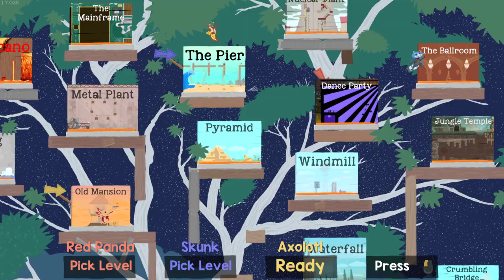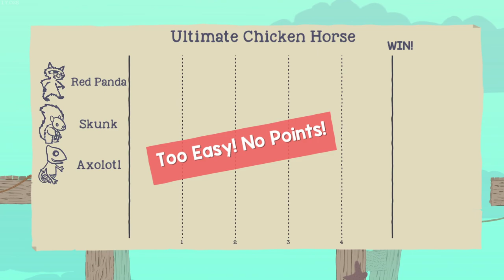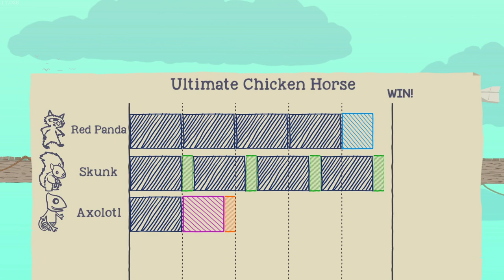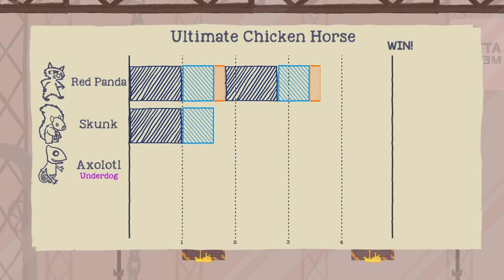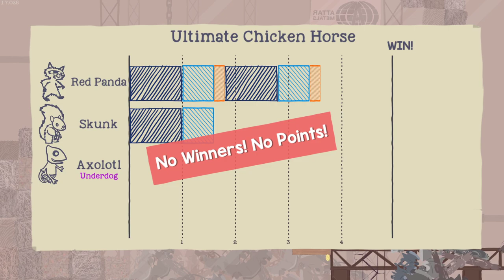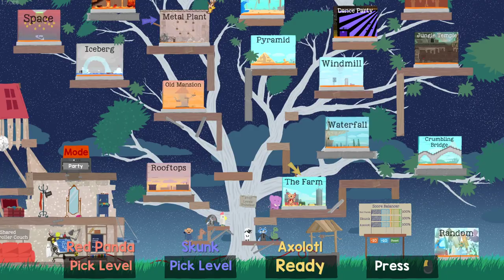Ultimate Chicken Horse Gameplay #26 : WEIRD FLAMING TENNIS BALLS | 3 Player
The animals are back with more deadly traps as we flip the maps backward, turn on collision, and create a black hole/tennis ball monster!

Let's Play Ultimate Chicken Horse Gameplay